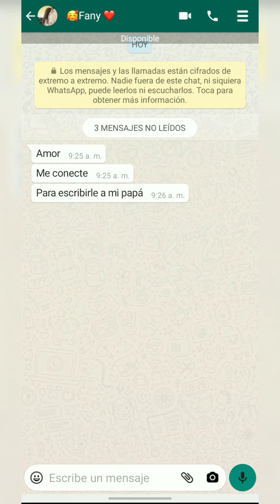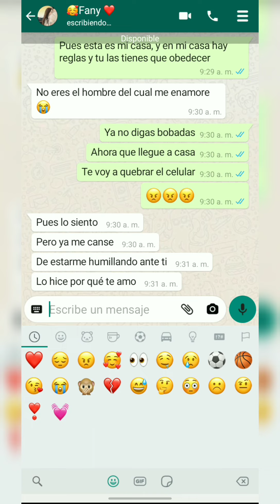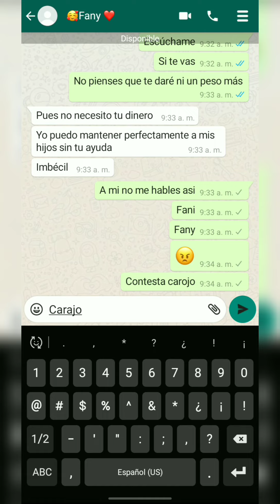Nadie merece esto 😭💔 | Historias de amor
MIL GRACIAS POR EL APOYO